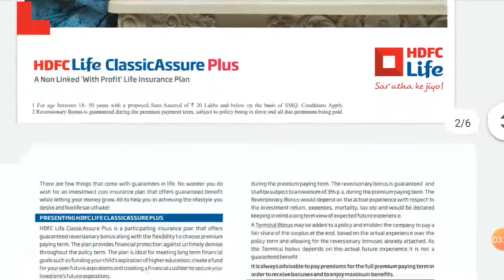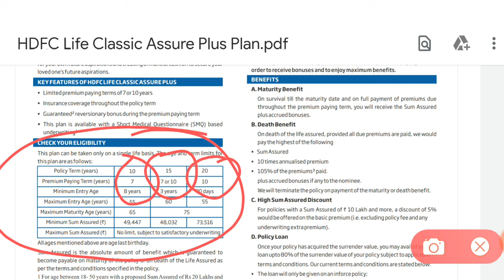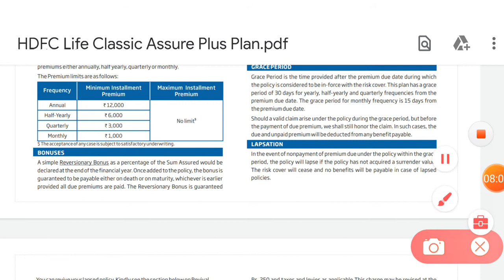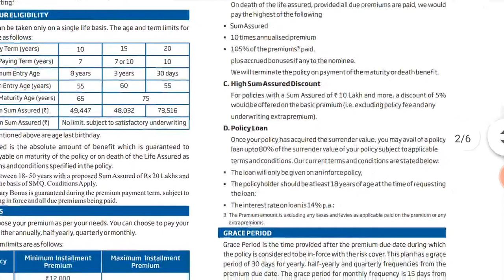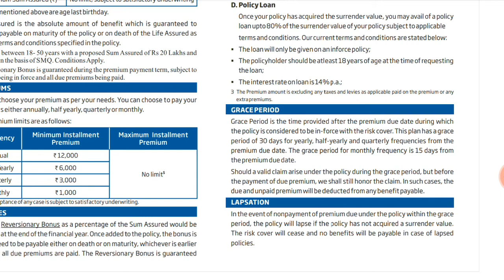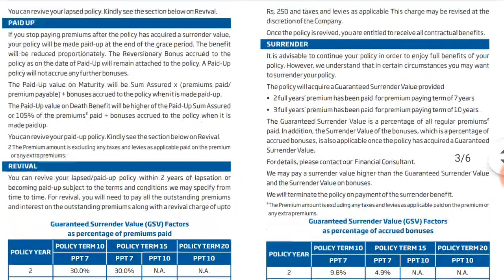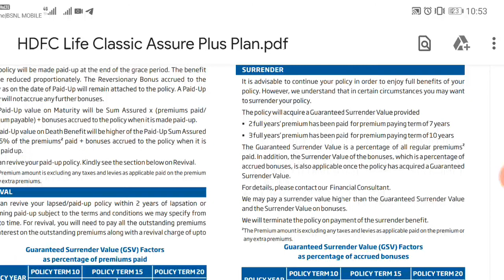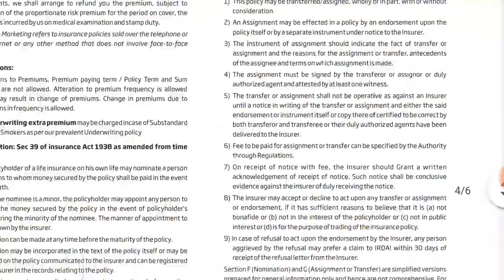HDFC Life Classic Assure Plus | Guaranteed maturity plan (HINDI)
HDFC Life ClassicAssure Plus is an investment cum insurance plan that offers guaranteed benefit while letting your money grow. The plan is ideal for meeting long term financial goals as well as creating a financial cushion to secure your family’s future.

Benifits:-

Provide invaluable protection to your family by way of lump sum payment in case of unfortunate demise during the policy term

Enjoy a discount on basic premium for policies with sum assured of Rs. 10 lakhs or above

Avail of a loan under this policy subject to conditions

Enjoy Tax benefits subject to conditions contained under sections 80C and 10(10D) of Income Tax Act, 1961

Flexibility to pay premiums annually/half-yearly/monthly/quarterly depending on your convenience.